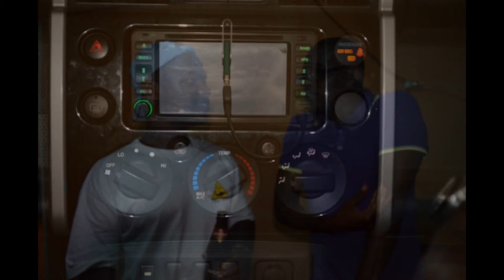Pirline Road Team Angola Rali do Namibe 2013